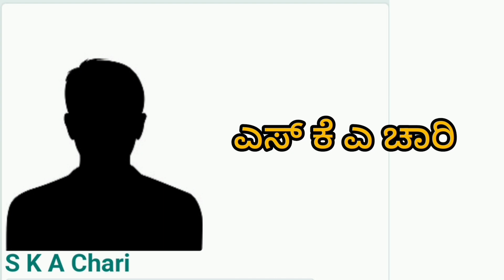ನಿರ್ದೇಶಕ ಎಸ್ ಕೆ ಎ ಚಾರಿ ಮೂವಿ ಲಿಸ್ಟ್ ಇನ್ ಕನ್ನಡ director S k A chari movie list in Kannada